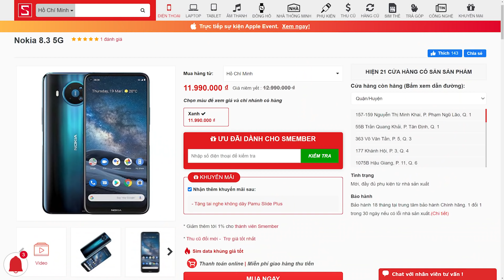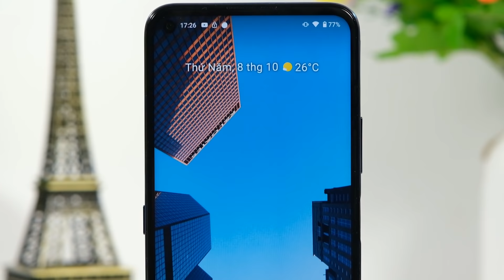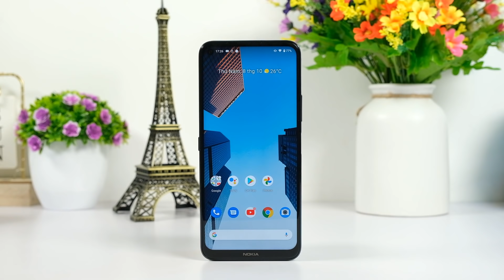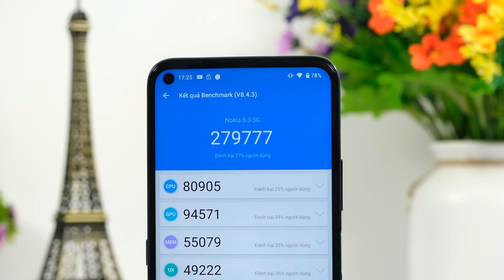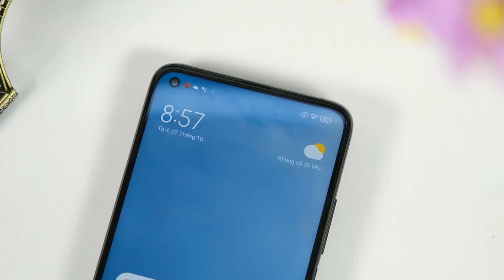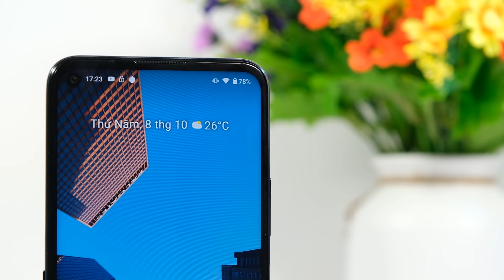Đánh giá chi tiết Nokia 8.3 sau 1 tuần sử dụng